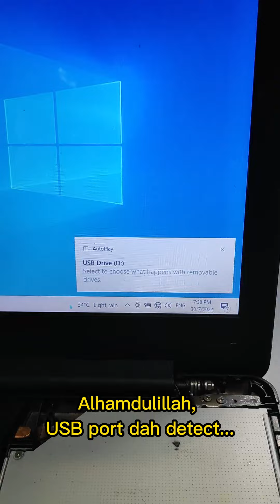Repair USB Board Laptop Asus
USB port sebelah kanan laptop Asus ni dah tak boleh detect. Kalau boleh repair, kita repair. Kalau tak, kita tukar baru je. Harga memang bezalah.